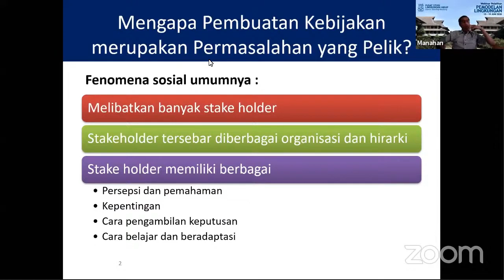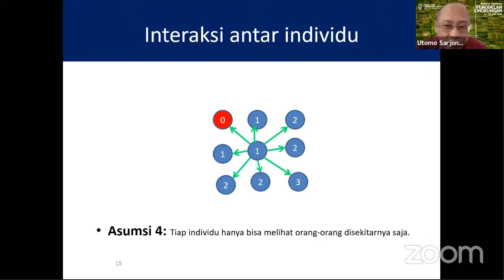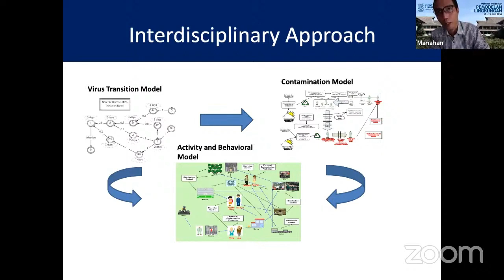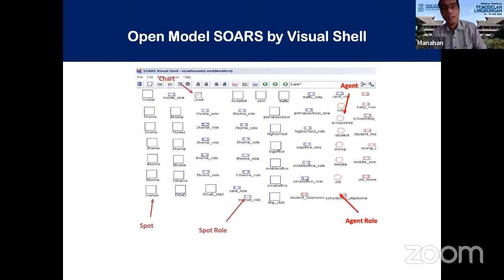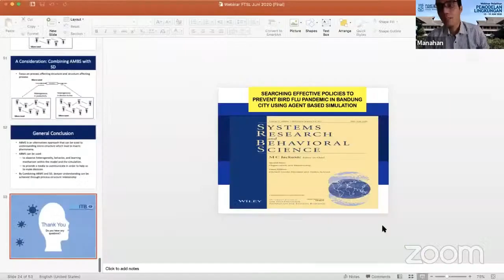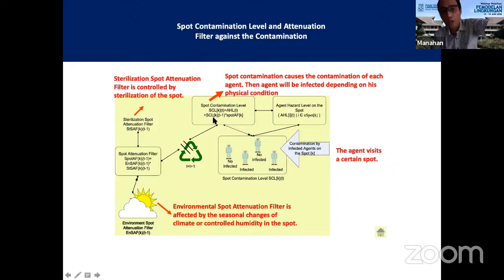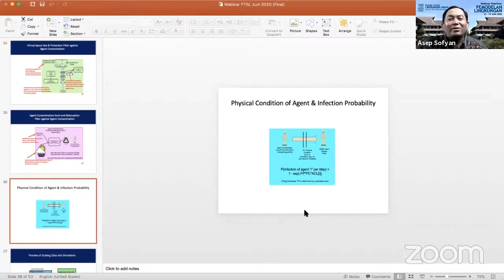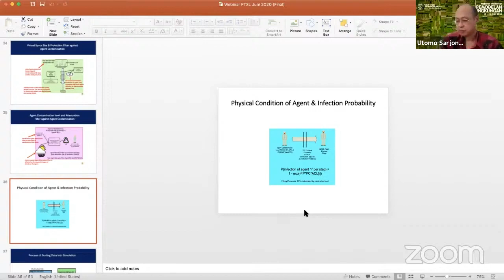Agent Based Modeling and Simulation oleh Prof. Utomo Sarjono | Webinar Pemodelan Lingkungan PSLH ITB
Webinar Pelatihan Pemodelan Lingkungan - Hari ke-2 | Webinar PSLH ITB

Dapatkan materi webinar ini di (dengan akses tamu).

[Topik]
Agent Based Modeling and Simulation as an Behavioral Approach for Social Problem A Pandemic Case.
Pembicara : Prof. Utomo Sarjono Putro / Dr. Manahan Siallagan (Dosen Sekolah Bisnis dan Manajemen ITB).